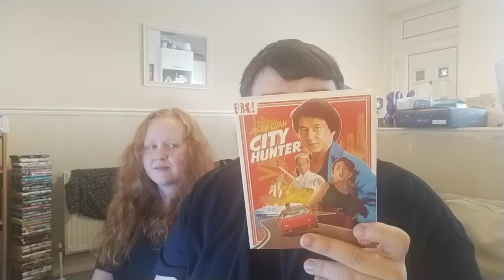J&L's Jackie Chan-a-thon Part 2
Here is Part 2 of our Easter Weekend Jackie Chan Movie Marathon.

Our last few films and a special surprise at the end.

Cheers
JT